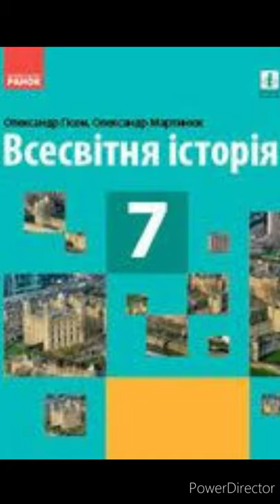& 12 "Франція"//7 клас. Всесвітня історія.